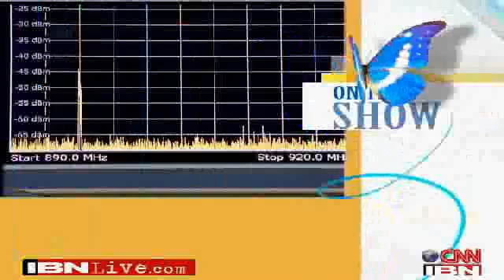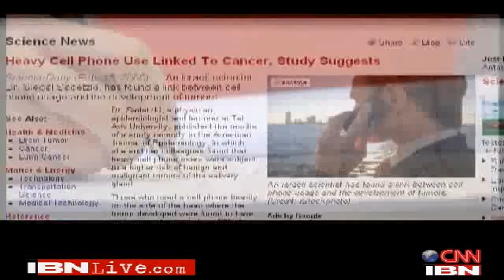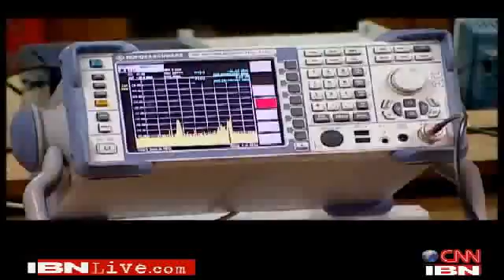Mobile tower radiation a major health hazard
Coverage in CNN IBN on May 2010 on Mobile Tower Hazard

All the transmitting towers, such as AM and FM towers, TV towers, cell towers, etc. emit RF/microwave radiation continuously. Also, Wi-Fi (wireless Internet), wireless computers,cordless phones and their base units, cell phones and all other wireless devices emit microwave radiation. A cell phone that is ON but not in use is also radiating.

Cell phones operate within the frequency band of 800 MHz, 900 MHz and 1800 MHz and the latest 3G technology works between 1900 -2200 MHz. Computers and laptops operate within the frequency range of 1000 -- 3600MHz, and most Wi-Fi systems and some cordless phones operate around 2450 MHz, which is same frequency as that of a microwave oven! The growing use of wireless communication in the last decade has introduced concerns about health risks from the so called man made electro smog. Various epidemiological and experimental studies have been carried out and the results have shown to have a close relation between biological effects and
Electromagnetic radiation (Sage Cindy et al 2009).

Microwave radiation effect can be classified as - thermal and non-thermal. The thermal effect has been largely studied and refers to the heat that is generated due to absorption of microwave radiation. Being exposed to the thermal effect could cause fatigue, cataracts and reduced mental concentration. Research is going on to study the non-thermal effects of radiation, and it has been associated with affecting the cell membrane permeability. Sadly the current exposure safety standards are purely based on the thermal effect while ignoring the non-thermal effects of
radiation.

Principle of microwave heating is similar to that of a microwave oven where the water in the food content is heated first. Likewise microwave absorption effect is much more significant by the body parts which contain more fluid (water, blood, etc.) like the brain which consists of about 90% water. Effect is more pronounced where the movement of the fluid is less, for example, eyes, brain, joints, heart, abdomen, etc. The effect has shown to be much more severe for children and pregnant women.

Of late there are lots of reports coming out on how radiation through mobile towers causes cancer, though cell phone companies maintain that there is nothing conclusive on this subject.

The effectiveness or seriousness of the issue has not been realized among the common man yet as one can not see or smell or hear microwave and its effect on health is noted after a long period of time. Therefore, majority of the people tend to have casualness towards personal protection.Unfortunately, ignorance and non-awareness adds to this misery and all of us are absorbing this slow poison unknowingly.